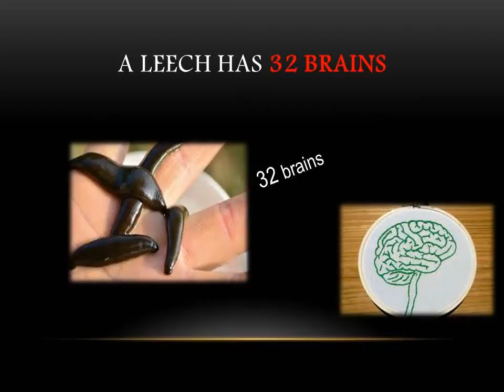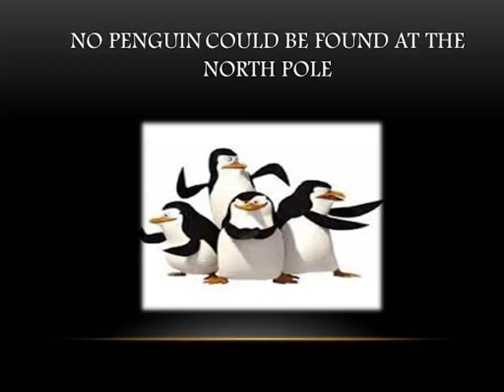20 strange and unusual things about animals